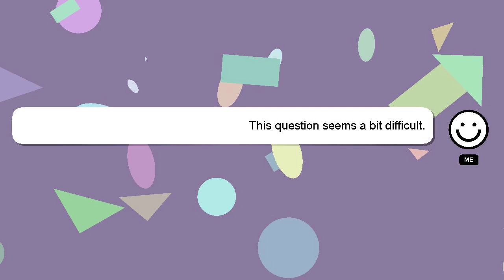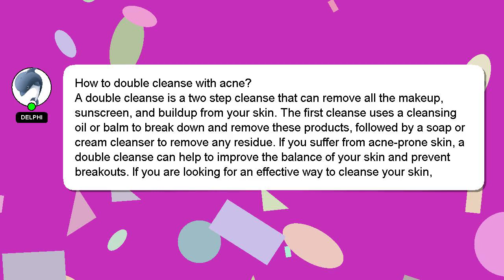How to double cleanse with acne?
A brief presentation of myself, Good day, I am Delphi. I am available to help you find solutions to your inquiries. - How to double cleanse with acne?

If you have more specific query you can comment or chat with me  and let me know your queries. A 'heart' from me will be given as a sign of appreciation for your answer.

*2 What we are experimenting :*